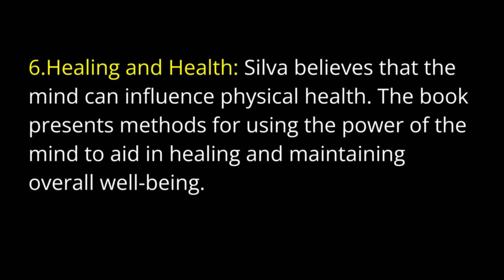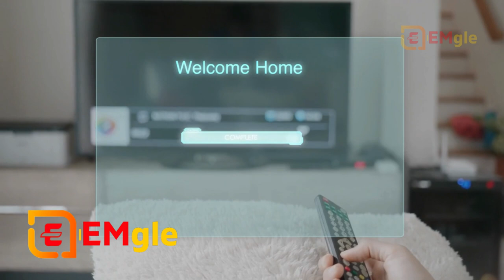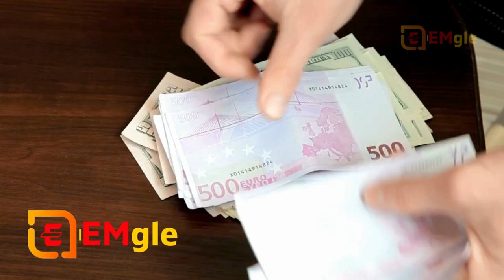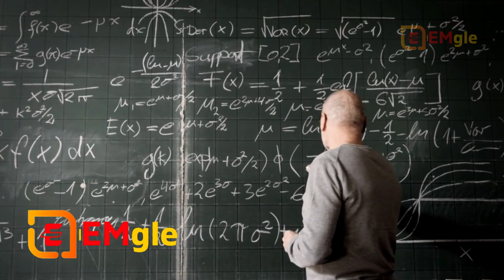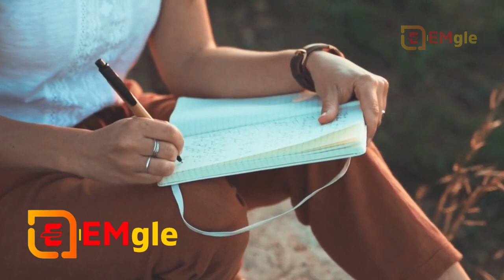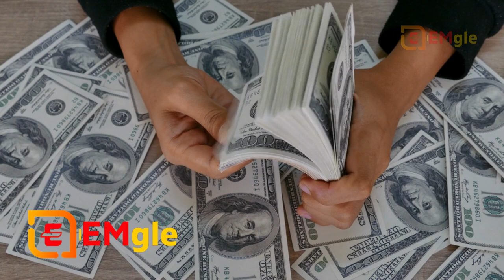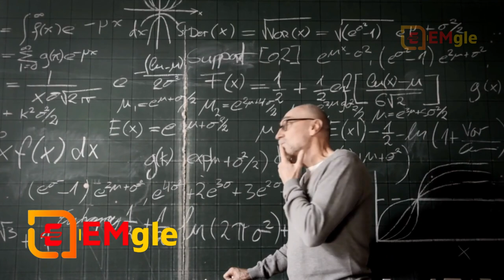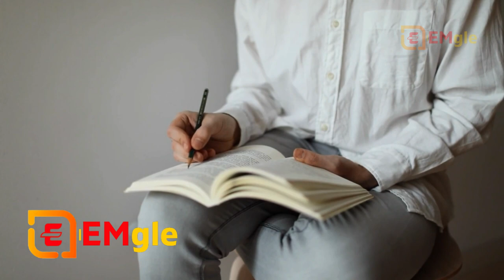Complete Book Summary in Hindi | The Silva Mind Control Method Book by José Silva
►"The Silva Mind Control Method" is an influential self-help book that unveils the extraordinary potential of the human mind. Penned by Jose Silva and Philip Miele, the book introduces readers to the transformative Silva Method—a system designed to unlock the untapped power of the mind and tap into its innate abilities.

The book begins by laying the foundation of the Silva Method, tracing its origins to the pioneering work of Jose Silva, a parapsychologist with a passion for exploring the uncharted realms of human consciousness. Through years of dedicated research and experimentation, Silva developed a comprehensive system that empowers individuals to reshape their lives and achieve their deepest aspirations.

Central to the Silva Method is the recognition of the mind's tremendous influence over our reality. By harnessing the mind's potential, readers are guided to embrace positive thoughts, eliminate self-doubt, and cultivate an unwavering belief in their capabilities. This mental reprogramming becomes the cornerstone for personal transformation and success.

Throughout the book, the authors emphasize the paramount importance of relaxation and meditation. Readers are introduced to techniques that lead to deep states of mental calmness and heightened awareness. In these states, the power of the subconscious mind is accessible, enabling individuals to tap into their innate creativity, problem-solving skills, and intuition.

The Silva Method introduces a series of dynamic visualization exercises designed to ignite the imagination and pave the path towards achieving one's goals. Through vivid mental imagery, readers learn to manifest their desires and attract positive outcomes into their lives.

Health and well-being are not neglected either. Silva shares methods for using the mind's influence to foster physical healing and maintain a state of optimal health. The book firmly asserts that the mind-body connection is a powerful force that can be harnessed for personal wellness.

Delving into the realm of extrasensory perception (ESP) and intuition, the book unveils techniques for developing these latent abilities. Readers are invited to explore the depths of their psychic potential, enhancing their understanding of the world beyond the limitations of the five senses.

Ultimately, "The Silva Mind Control Method" serves as a comprehensive guide for personal growth and self-discovery. It illuminates the path to a richer life through self-empowerment and encourages readers to embrace their true potential. By combining relaxation, meditation, visualization, and positive thinking, the Silva Method offers a transformative journey towards a life filled with purpose, fulfillment, and boundless possibilities.

►Chapters/Video Timeline:-
1:00 Introduction
3:29 Will Be Started Video
5:37 Book Summary Hindi-01
7:29 Book Summary Hindi-02
9:14 Book Summary Hindi-03
13:30 Book Summary Hindi-04
15:31 Book Summary Hindi-05
30:00 Book Summary Hindi-06